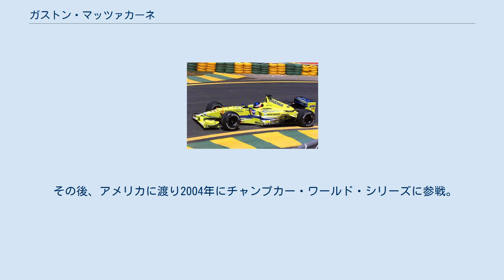ガストン・マッツァカーネ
アルゼンチン・ラプラタ出身の人物
ガストン・ウゴ・マッツァカーネ（Gastón Hugo Mazzacane, 1975年5月8日 - ）は、アルゼンチン人レーシングドライバー。
2000年3月12日にF1デビューを果たした。
 ミナルディ・M02をドライブするマッツァカーネ 1999年にミナルディのテストドライバーとなり、2000年からセカンドドライバーとしてF1デビューを果たす。
新人ではあったものの、チームメイトのマルク・ジェネより優れたパフォーマンスを見せ、17戦中11戦完走。
入賞はなかったものの、シーズンで全23人中3番目に多いラップ数を記録した。
アメリカGPではウェットからドライにタイヤ交換するタイミングを遅らせ、一時3番手まで浮上。
2年連続チャンピオンのミカ・ハッキネンを抑えて走行し、インディアナポリスの大観衆を沸かせた。
 2001年の始めにアロウズをテストするが、2001年1月にプロストのセカンドドライバーとして出走することが決定。
しかし、チームメイトのジャン・アレジに比べてパフォーマンスが芳しくなかったことを理由にシーズン途中の第4戦サンマリノGPを最後にチームから放出され、ルチアーノ・ブルティにシートを譲ることとなった。
 2002年にF1に新しく参戦すると期待されたチーム、フェニックスと契約をするが、チーム自体F1に参戦することはなかった（フェニックス自体、前年に経営破綻したプロスト・グランプリの資産をトム・ウォーキンショーらが買い取ったもので、チームとしての実体はないに等しかった）。
 その後、アメリカに渡り2004年にチャンプカー・ワールド・シリーズに参戦。
73ポイントを獲得し、シーズン17位であった。